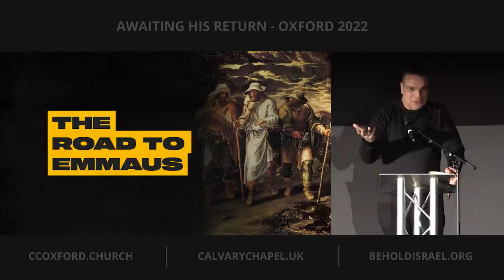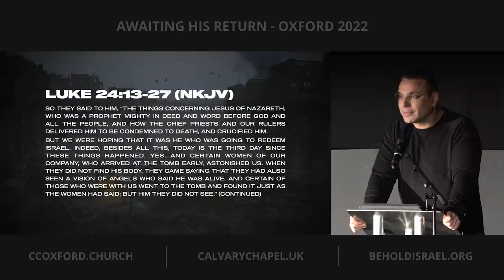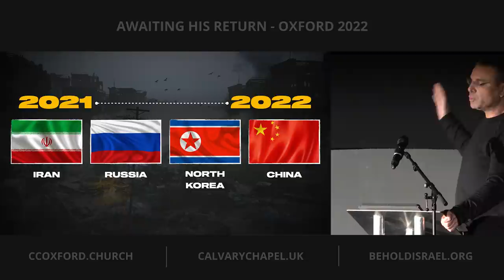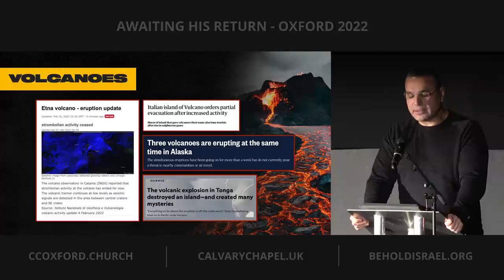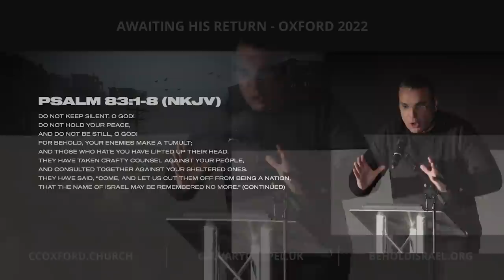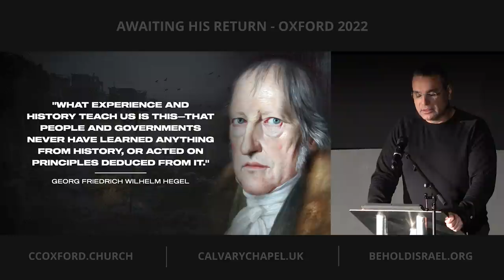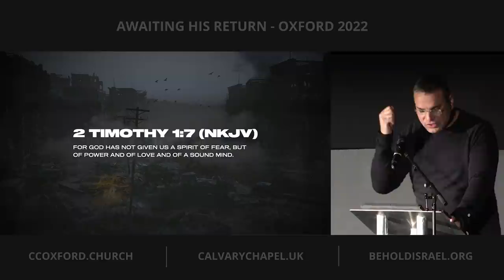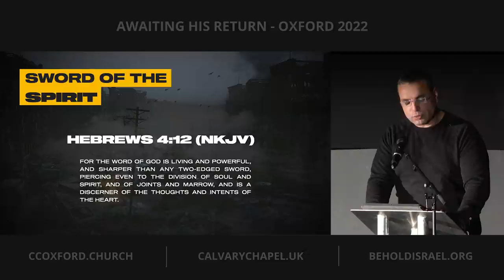Amir Tsarfati | What in the World is Going On? | Awaiting His Return - Oxford | Calvary Chapel UK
Session 3 from "Awaiting His Return - Oxford 2022" Bible Prophecy Conference - Amir Tsarfati teaches a message titled "What in the World is Going On?". Amir Tsarfati is the founder of Behold Israel.

"Awaiting His Return - Oxford" was hosted by Calvary Chapel Oxford on Sat 2nd April 2022 and featured speakers Amir Tsarfati and Mike Golay (Behold Israel), and Thomas Fretwell (Ezra Foundation).

CALVARY CHAPEL CHRISTIAN RADIO
Listen to Calvary Chapel Christian Radio - verse by verse bible teaching.  all day. every day.
-  Listen on Smart Speaker - Alexa & Google